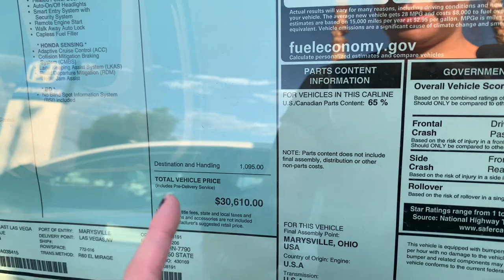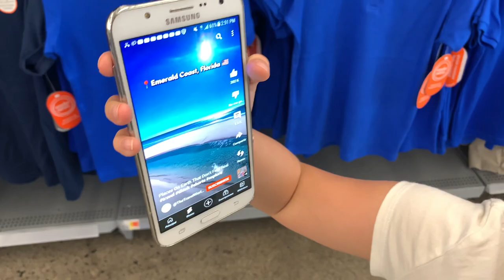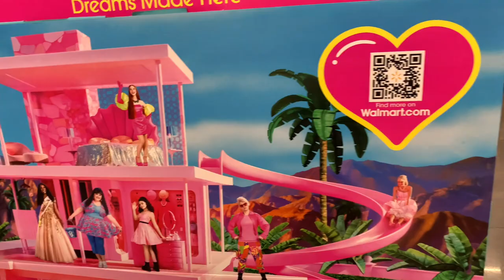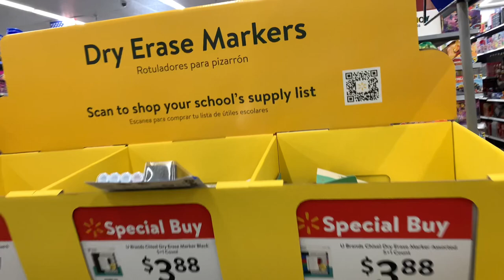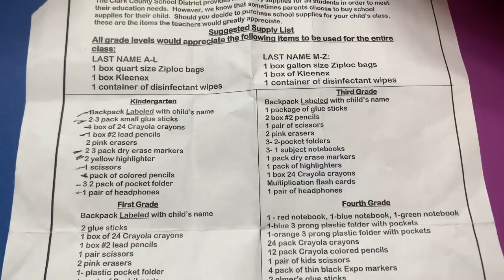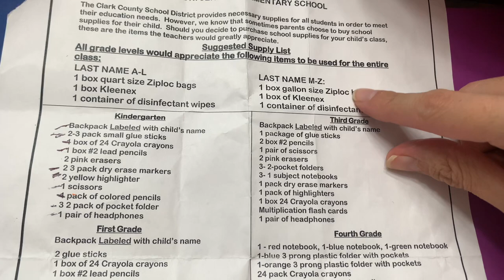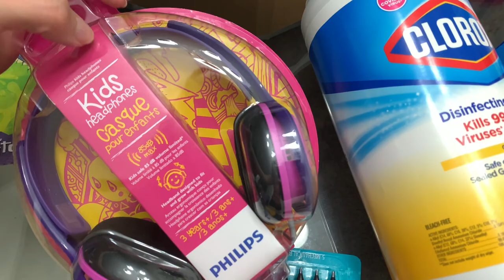Comprando los útiles escolares 2023 Kindergarten / Fuimos a ver los Honda